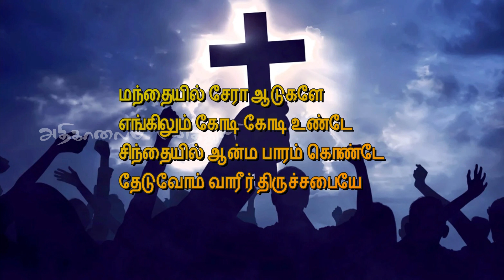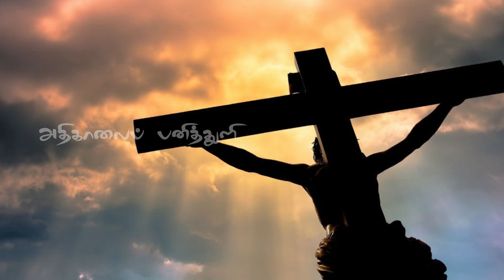89. பக்தி வைராக்கியம் | அதிகாலைப் பனித்துளி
89. பக்தி வைராக்கியம்  | அதிகாலைப் பனித்துளி